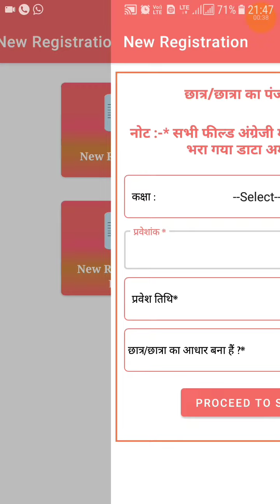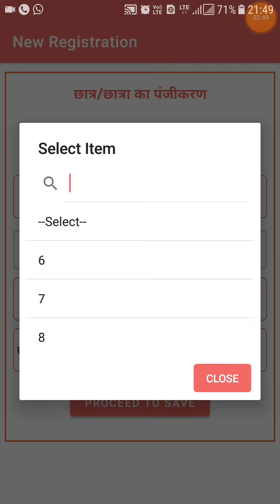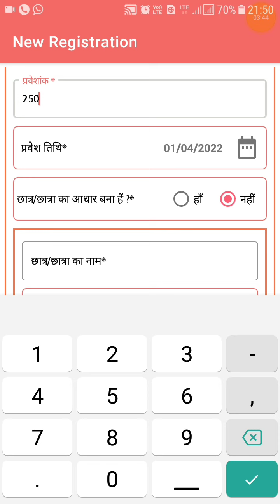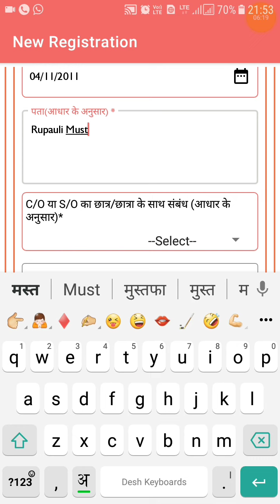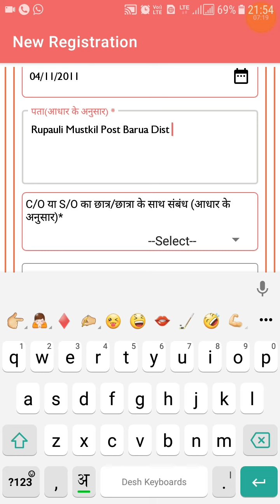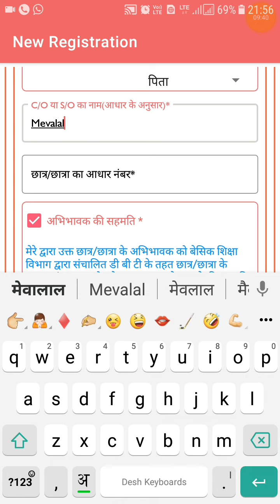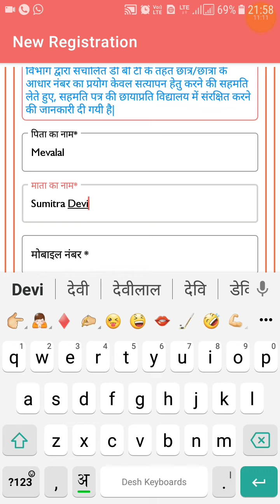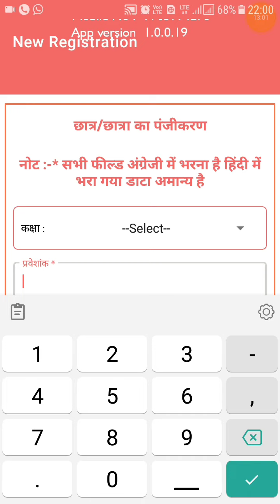Prerna DBT || बच्चों का ऑनलाइन रजिस्ट्रेशन कैसे करें देखें लाइव वीडियो || New Registration 2022-23